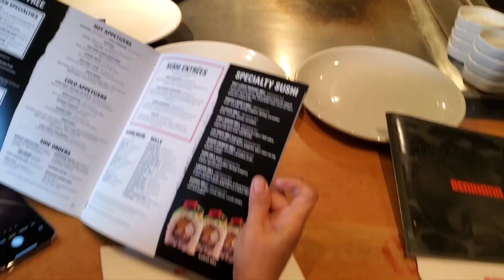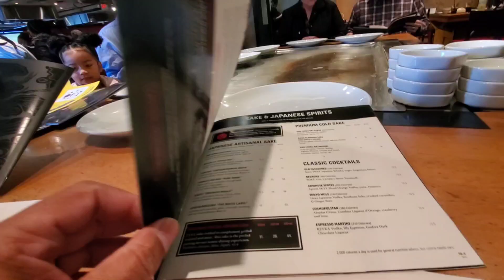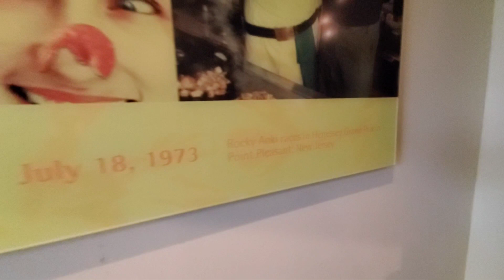Our First Time Eating at Benihana Japanese Restaurant